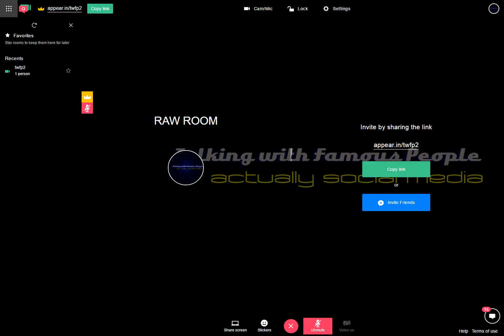Raw Room Two Recording 2017-05-19 02-28-52-831